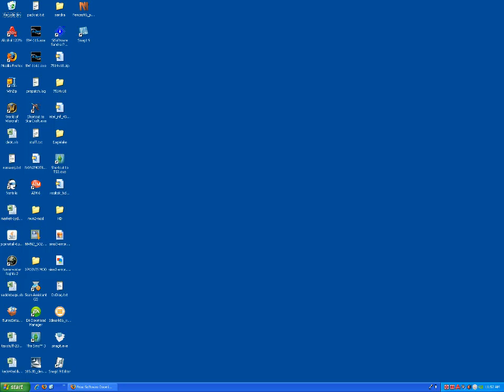Tayne Virus 2.0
You have been infected with important work to do.

Now